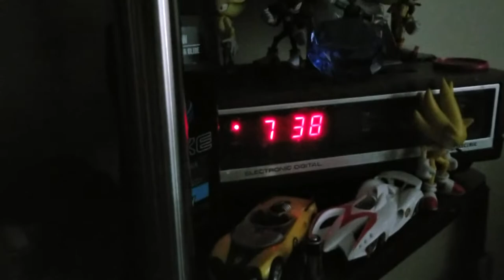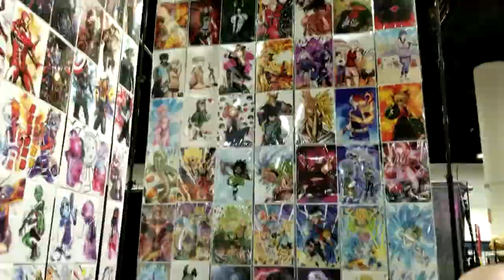Jason Goes to Metrocon 2019!!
(Please Read)
I didn't really get to film much at this years Metrocon, probably because I made it on the last day of the convention. It was still enjoyable nonetheless, but not a whole lot of people cared for a picture nor very many cool cosplays that day. You can see the pictures i took on my Facebook and Instagram! Short video, but still a very fun day. now to prepare for Orlando!!

Friends:
Jared: